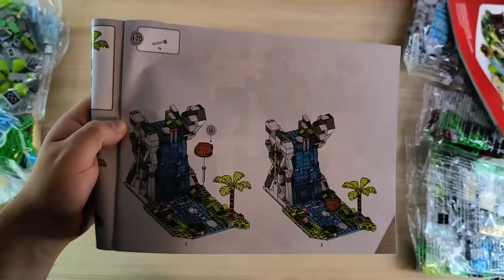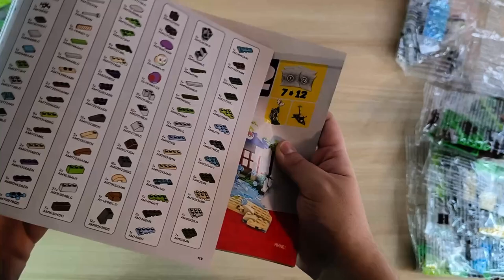Momentan zum HAMMERPREIS! Etwas für jeden Poké Fan?! - MEGA HHN61 Pokémon Ultimate Jungle Expedition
Hallo liebe Freunde der gepflegten Klemmbaustein Baukunst. In diesem Video geht es um ein Set von MEGA! Was kann das MEGA HHN61 Jungle Expedition Set aus Noppensteinen? Welche Steinequalität erwartet uns in dem Pokémon Set?! Viel Spaß dabei :).